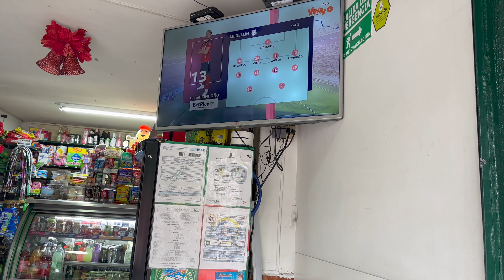League Final - Independiente Medellin vs Junior - Game 1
Its championship Sunday in Medellin as Independiente Medellin takes on Junior in the league Championship. This is not an in depth video but it is a vlog about my experience and reactions during the game.